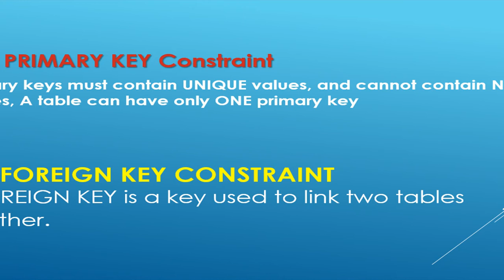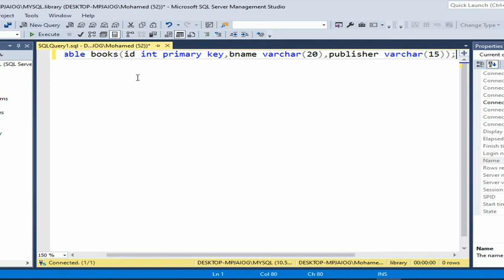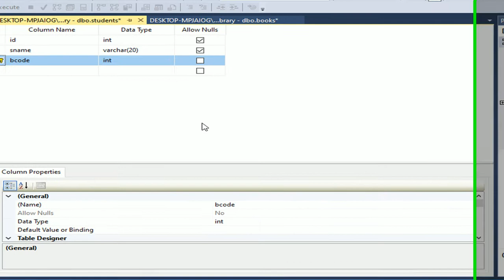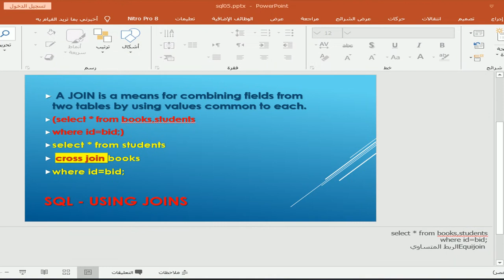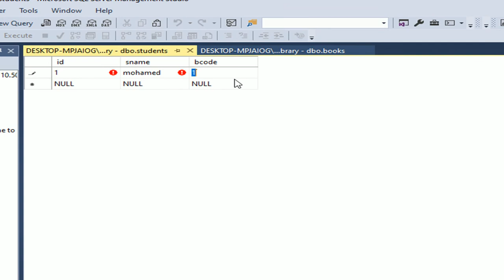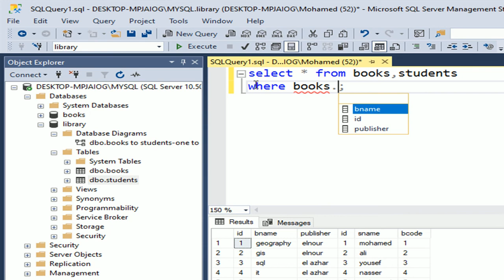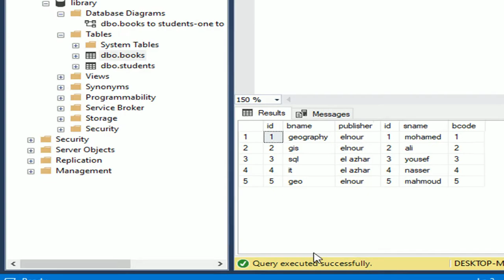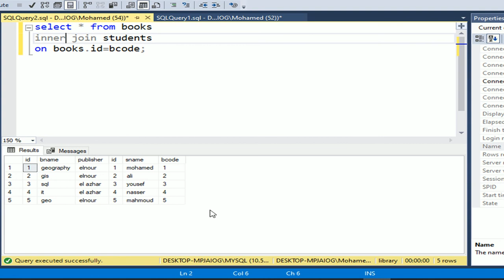relationships and join in SQL server